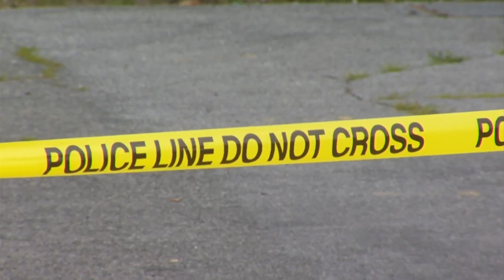2 Roanoke shootings in less than 24 hours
In less than 24 hours, there have been two shootings in the City of Roanoke.